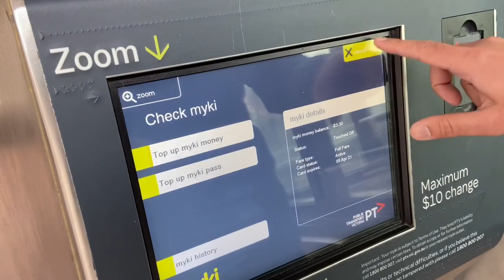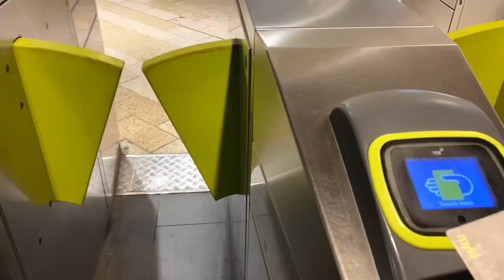Last train station journey